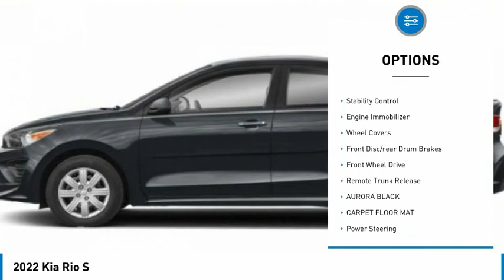2022 Kia Rio K8947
2022 Kia Rio S